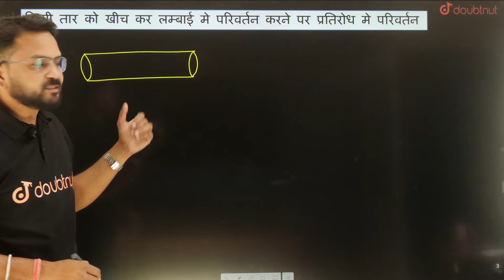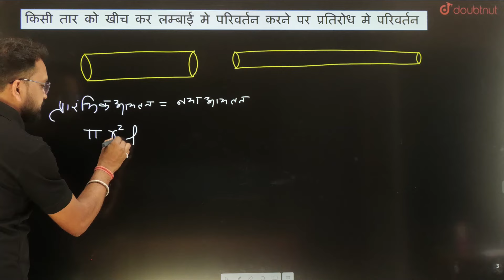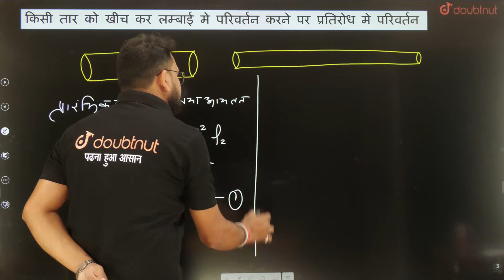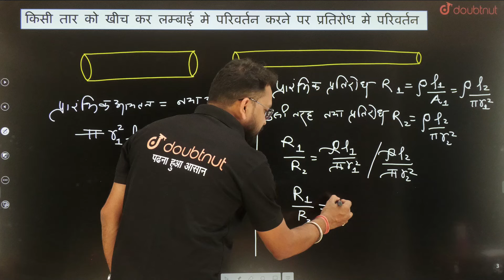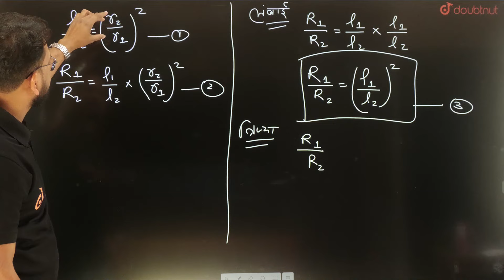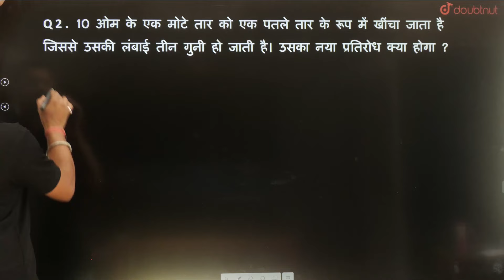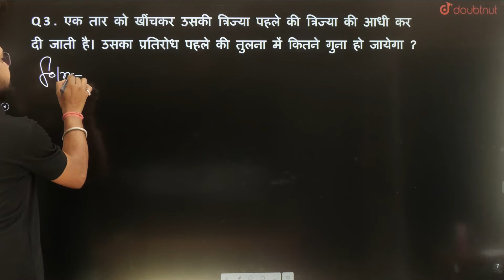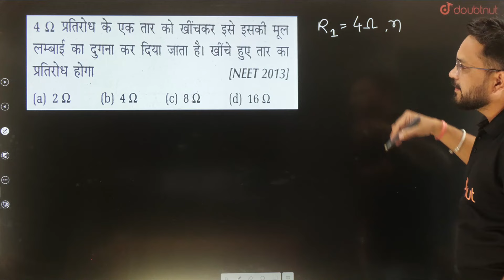Class 12th Physics | विद्युत धारा - Most Important Numerical Questions | Resistance Trick | Boards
📌 Class 12th Physics | Most Important Derivations 🔥 For All Boards Exam 2023 | By Gopal Sir